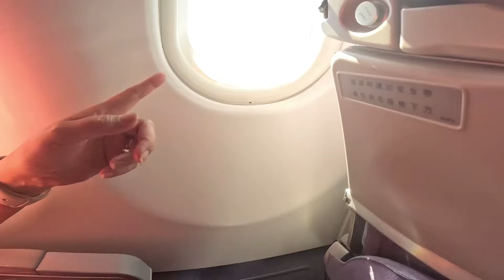Nakauwi rin after 5yrs, ganito pala kasaya pagkasama mo pamilya mo,😍❤️❤️